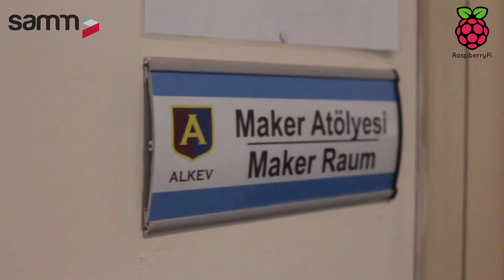Türkiye'nin İlk Raspberry Pi Sınıfı ALKEV'de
ALKEV Özel Okulları Türkiye’de ki ilk Raspberry Pi Sınıfı’na sahip okul oldu. ALKEV’e kurulan Raspberry Pi Sınıfında açık kaynaklı projeler üretmek üzere çalışmalarımıza başladık. Kısa bir zaman geçmesine rağmen öğrencilerlerde, Raspberry Pi’nin zengin kaynakları sayesinde programlamaya ve projelerde teknolojiyi etkin kullanmaya karşı artan bir ilgiyle karşılaştık.